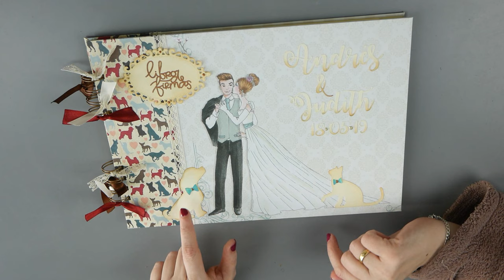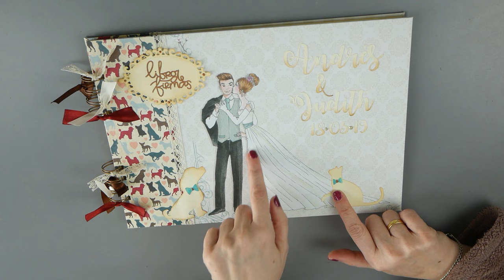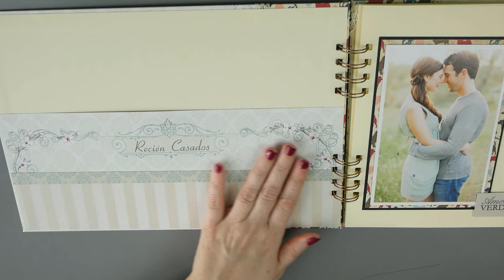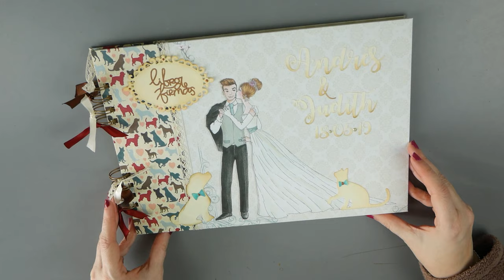Libro de firmas BODA personalizado scrapbooking romántico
Hola, hoy os traigo un vídeo rapidito en el que espero que os sirva de inspiración con ideas para tematizar un libro de firmas para boda. :-)